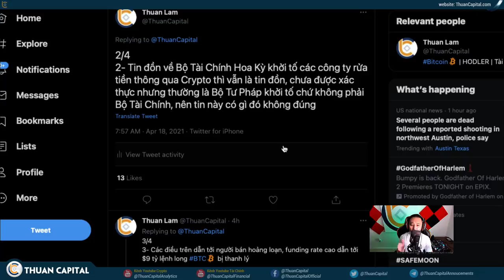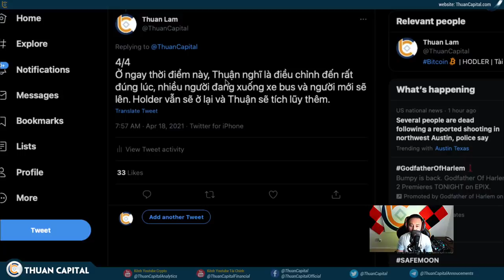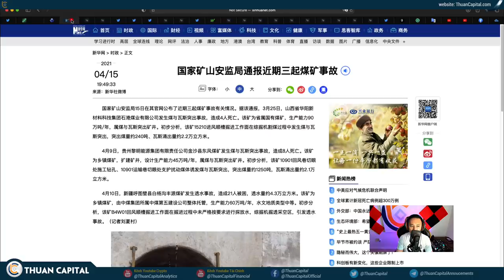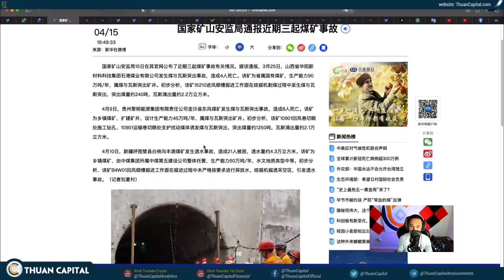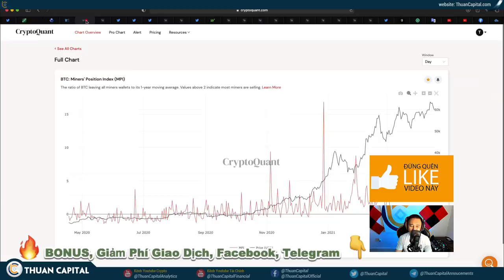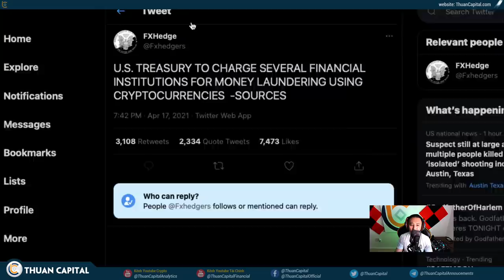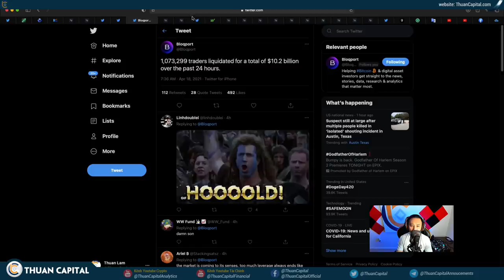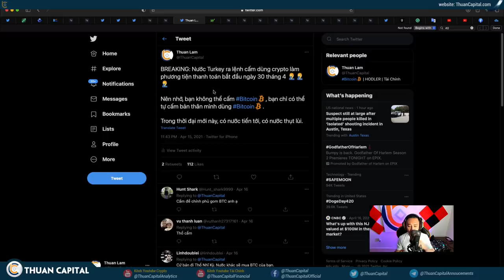1013 (Phần 2) - Tại Sao Thị Trường BITCOIN/CRYPTO Giảm Mạnh?